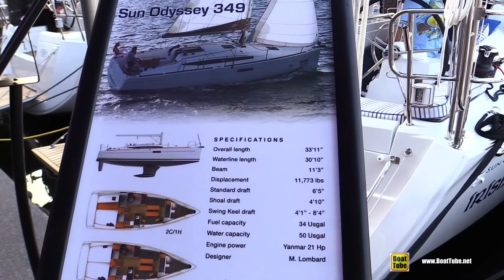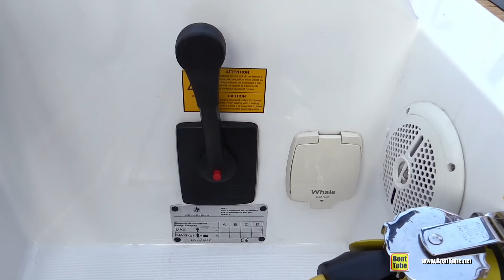2015 Jeanneau Sun Odyssey 349 Sailing Yacht - Deck, Interior Walkaround - 2015 Annapolis Boat Show